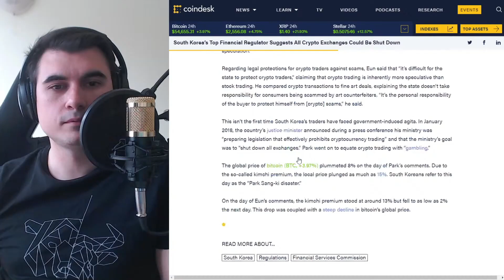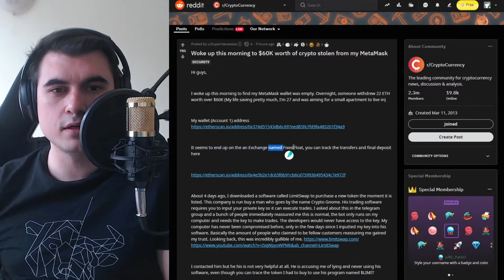$60,000 изгубени. Поредния "хакнат". Поредния излъган.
10% лихва в долари, 10-20% лихва в криптовалути - как да станете "Liquidity Provider" в Децентрализираната борса Uniswap